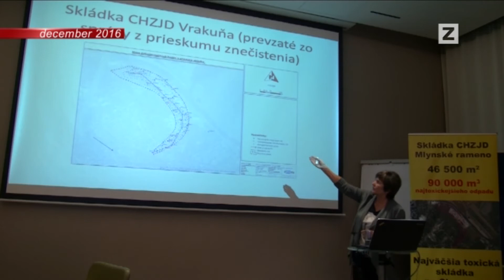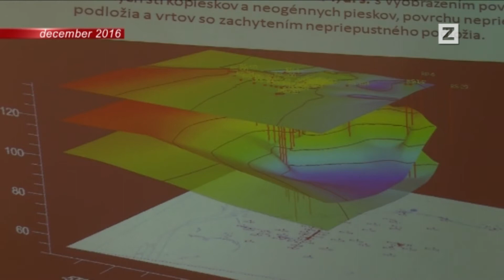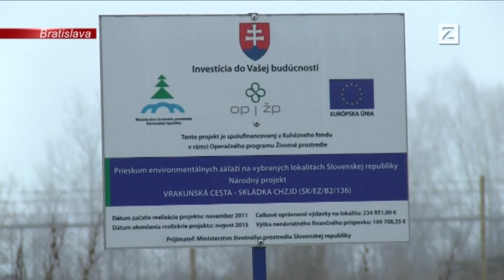SPRÁVY | 07.02.2017 | Toxickú skládku vo Vrakuni budú sanovať